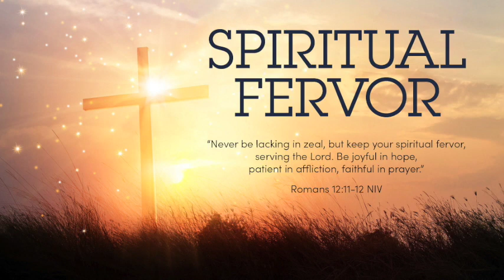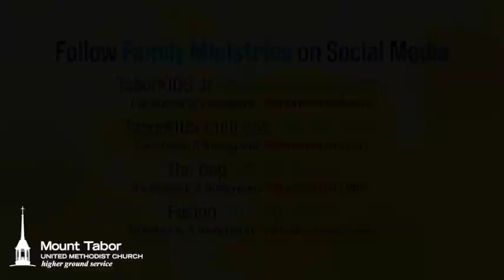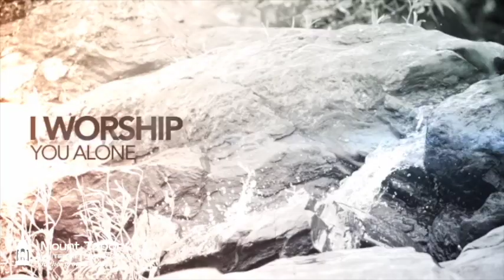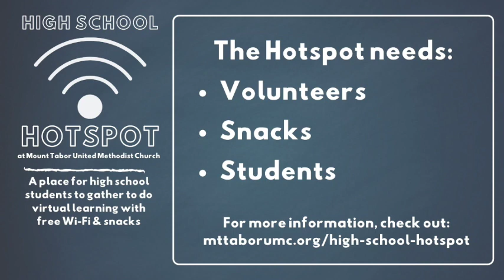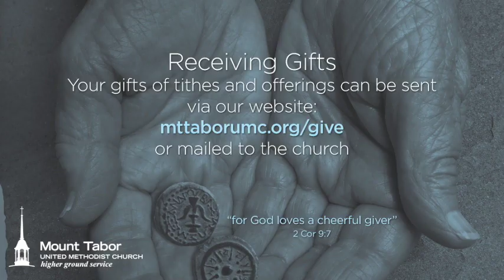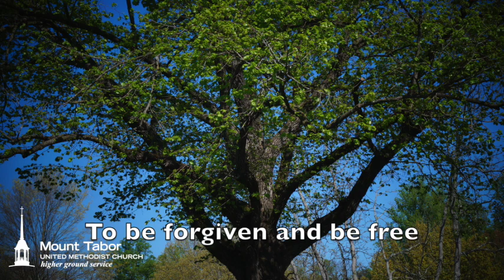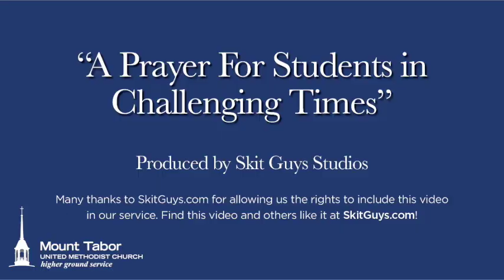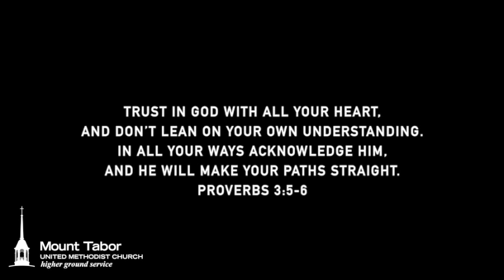Higher Ground Worship Service August 16 2020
Welcome to worship!  We are praying that you experience the very real presence and love of Christ in some way through our worship together.

ARE YOU NEW TO MOUNT TABOR? Welcome! Your presence is a gift to us, and we'd like to make a gift in your honor to the Mask the City campaign. We look forward to meeting you! We're glad you're here.

where you can
- submit prayer requests
- give your tithes and offerings
- find the bulletin

We would love to connect with you, pray for you, and share in this journey to know Christ more and to make Him known.